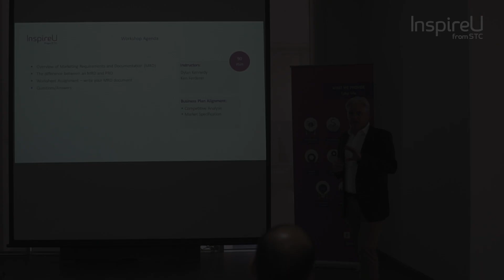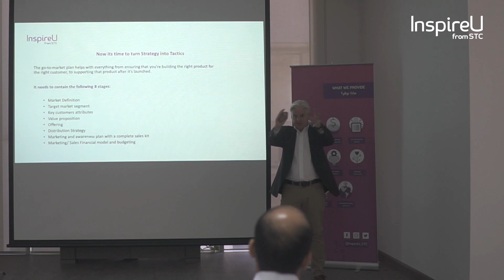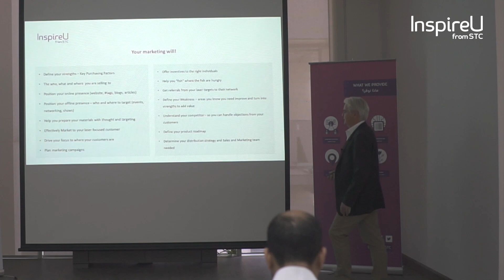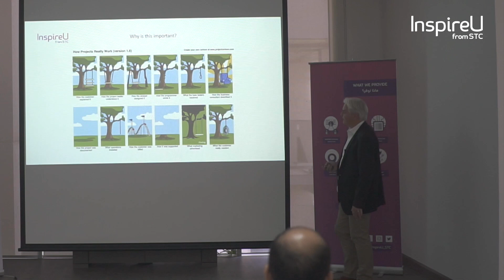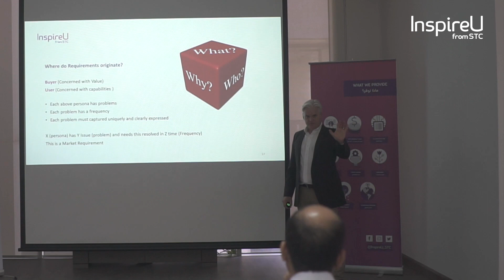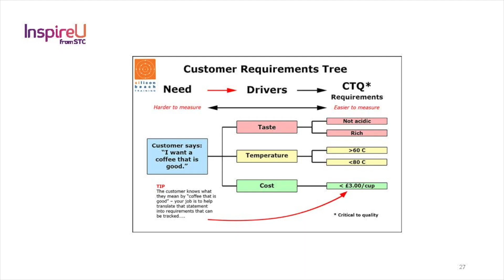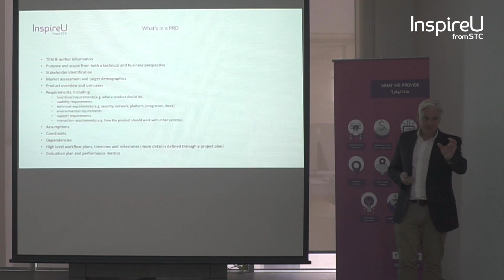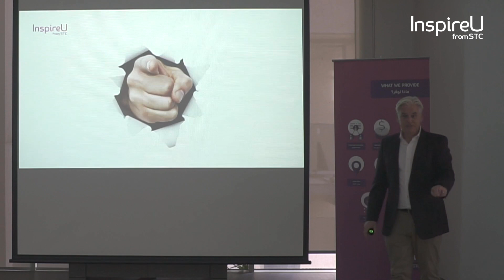Capturing Market Requirements and Development Workshop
InspireU Market Academy Objectives

- Help you to understand and define YOUR market
- Show you to identify your Target Customer
- Demonstrate how to position against your competition
- Teach you how to capture market requirements for ongoing development
- Understand how marketing enables – “Value Creation”